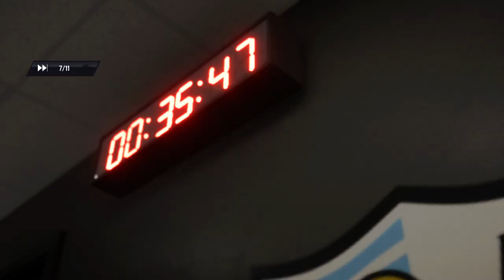FC 24 2023 10 22 20 16 KZKM 0-5 FC Pekaninko